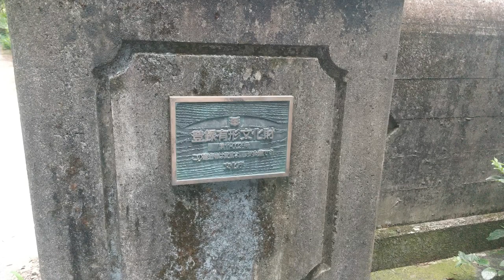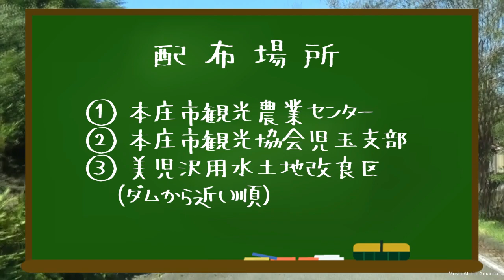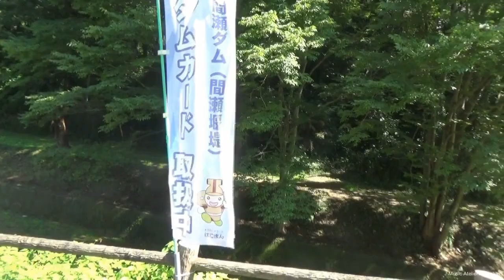【ダム旅】間瀬ダム 埼玉県本庄市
埼玉県本庄市にある間瀬ダムへ行ってきました。
頂いたダムカードと同じ撮影ポイントを探し出し、同じアングルで撮影する企画第4弾。無事に撮影することができるのか・・・。